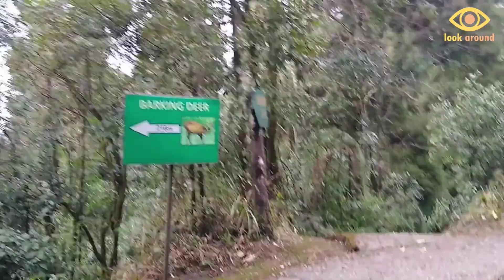Walking trail through Himalayan Zoological Park - Gangtok, Sikkim 🇮🇳 - February 2019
A brisk uphill walk through the Himalayan Zoological Park in Gangtok, Sikkim, India. Footage from February 2019